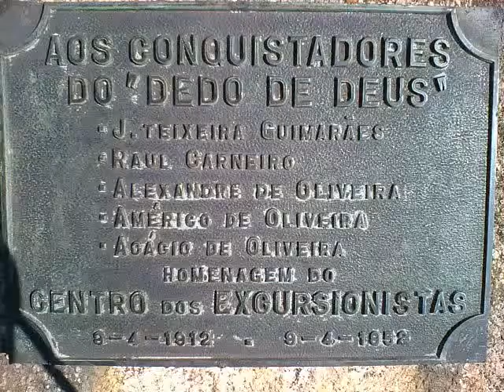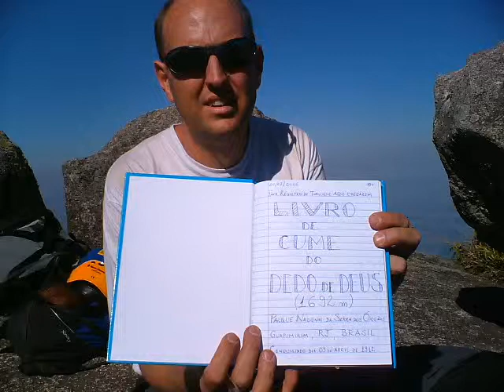ECOTUCO Climbing Rio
Pão de Açucar + Dedo de Deus + 3 Picos - Trip Rio de Janeiro.